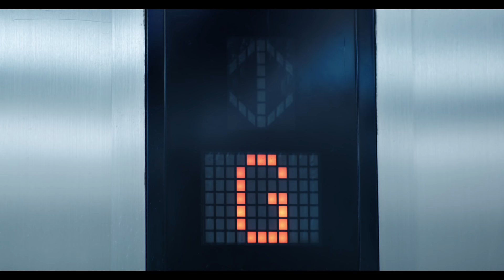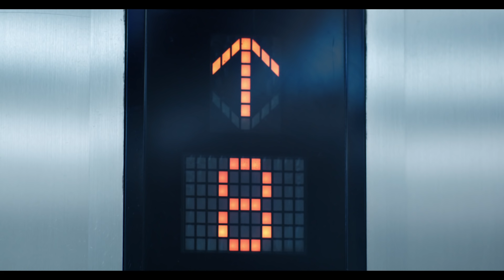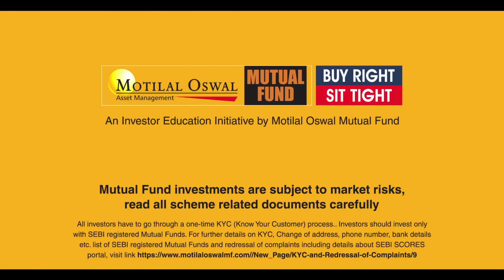Stay the course until you achieve your financial goals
You will often come across roadblocks and bumps while achieving your financial goals, but you must stay the course to achieve them in the long run. In Equity markets Downs are Temporary. Ups are permanent.